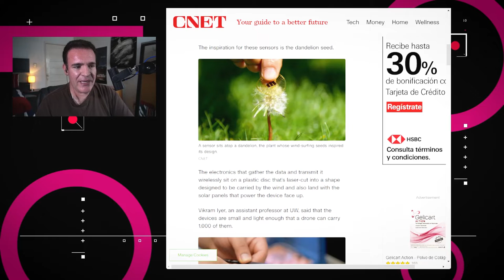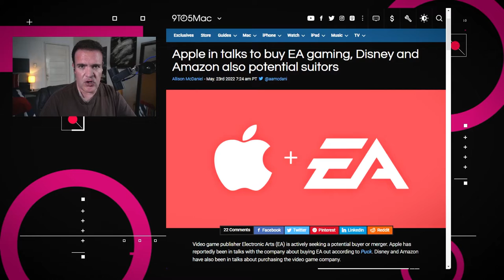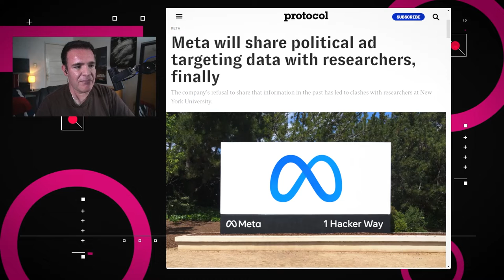Meta revelará como maneja publicidad política a investigadores - NTX 126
Didi sale de la bolsa de Nueva York, Apple podría comprar Electronic Arts y Meta abre sus datos sobre publicidad.

00:16 Científicos de la Universidad de Washington desarrollaron sensores circulares planos que pueden ser lanzados desde drones para flotar y recopilar datos ambientales

00:39 Los accionistas de Didi Global aprobaron el plan para sacar a la compañía de la Bolsa de Valores de Nueva York

00:57 Match Group, la empresa matriz de Tinder y Hinge retiró una orden de restricción en contra de Google después de que ambas compañías llegaron a un acuerdo

01:30 Apple ha estado en negociaciones con Electronic Arts para una posible adquisición

01:53 Meta planea compartir datos de orientación en anuncios individuales con investigadores previamente vetados a través de su proyecto de Investigación Abierta y Transparencia de Facebook.

02:24 Discusión:  Meta compartirá información sobre su manejo de publicidad política a investigadores